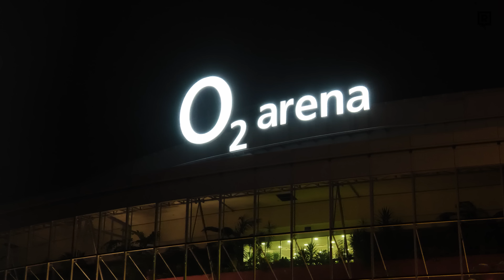Škvor po KO: Byl jsem odevzdanej, v MMA nejsou prachy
Dan Škvor zažil na turnaji Oktagonu 38 rychlé a tvrdé KO. Jak zápas hodnotí? Sleduj nový rozhovor krátce po jeho výkonu.